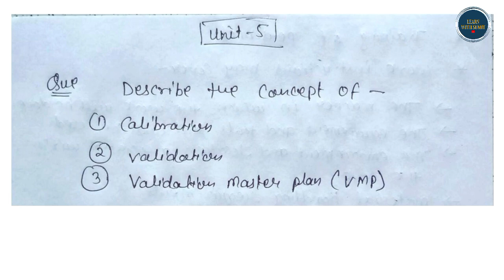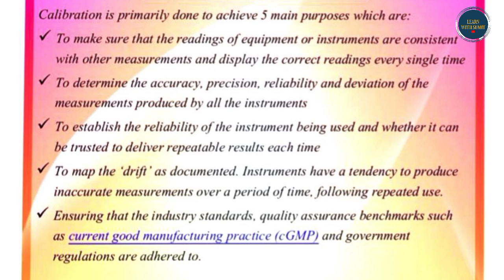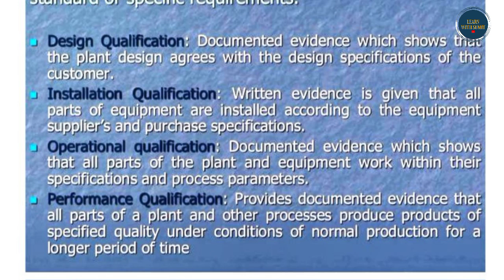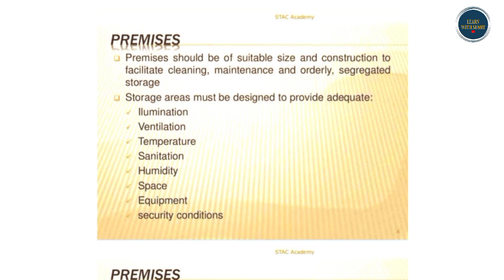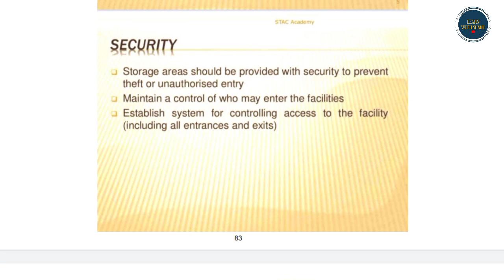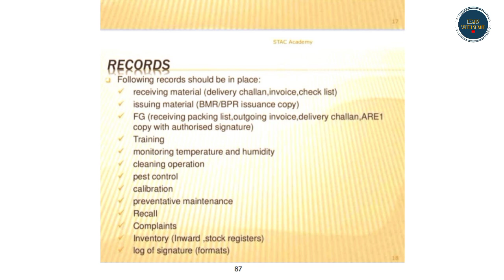Quality assurance 6th semester important question Solution